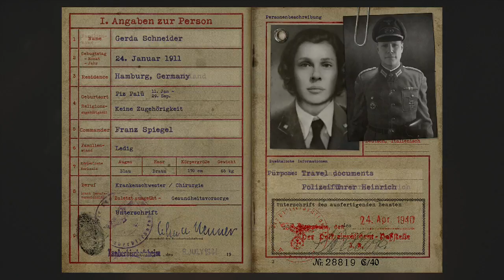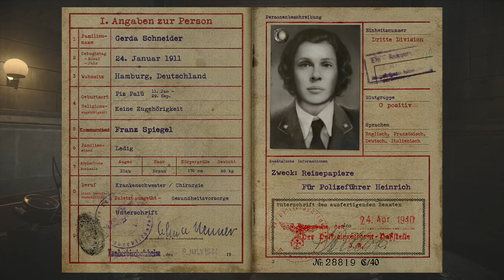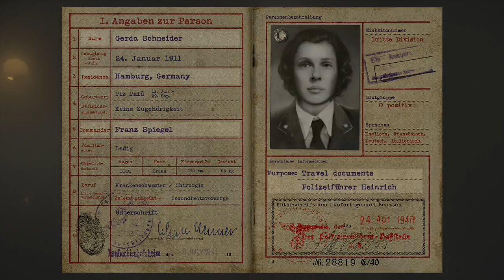WW2 // Campaign Walkthrough Gameplay // Part 5 // Liberation